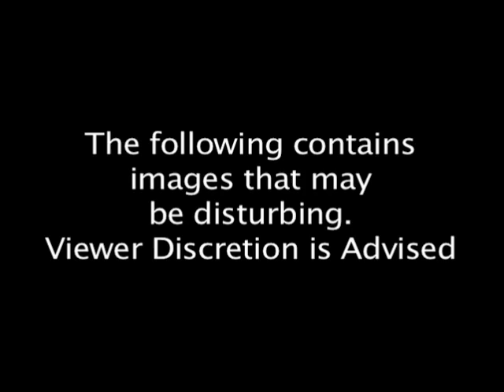Save Our Horses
Promo to raise money and awareness for the Kentucky Horse Council's efforts to help horses that are abandoned or in trouble.